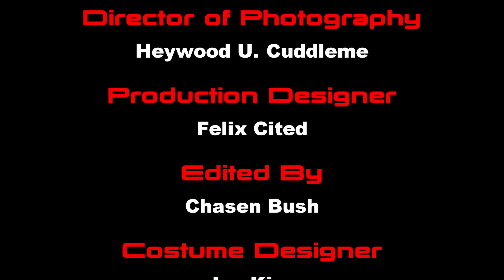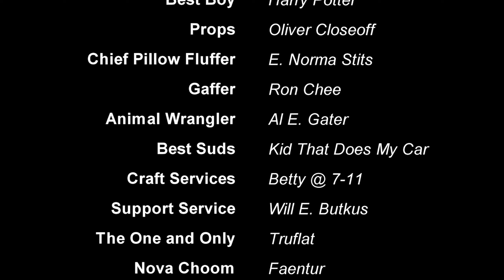Playing The Lord of the Rings: Return to Moria 🗡️ Pt 8⚒️ Full Game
Instead of showing highlights, We are going to show all the gameplay. Welcome to part 8 of Return to Moria.

♥♥ 𝐂𝐡𝐚𝐧𝐧𝐞𝐥 𝐒𝐮𝐩𝐩𝐨𝐫𝐭 ♥♥

►Faentur
►TruFlat
►Barbarian King
►Tony the Avalanche

Click the Join button in any of my videos to see the different tiers of support available. All badges and emotes are available for our lowest tier.

Welcome to The Lord of the Rings: Return to Moria™, the only survival crafting video game set in the Fourth Age of Middle-earth™, the iconic fantasy world created by J.R.R. Tolkien. Summoned to the Misty Mountains by Lord Gimli Lockbearer, players take control of a company of Dwarves tasked to reclaim the lost spoils from the Dwarven homeland of Moria—known as Khazad-dûm or Dwarrowdelf—in the depths below their very feet. Their quest will require fortitude, delving deep into the Mines of Moria to recover its treasures.

Return to Moria utilizes procedurally generated realms, meaning no two
adventures will be alike. Every expedition is traversable either solo or online with companions. Players can mine to craft greater gear and resources, but beware mining makes noise, and noise created in the quiet deep threatens to awaken the dangers below: where there's clatter, there's combat. Excavate the mysteries of three legendary mountains, extract precious metals, scrape to survive, and battle unspeakable forces to learn the secret of the Shadow that lurks within.

*** My Gear ***

»𝐌𝐮𝐬𝐢𝐜«